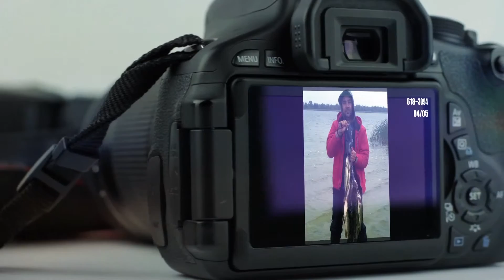Фотоальбом - Рыбалка №618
Щука 5,2 кг., с. Ольговка, Херсонская область Автор: Рыбачок (Конкурс)
Карп 6,8 кг., р. Днепр, г. Херсон Автор: Дяченко Михей
Карп 7,2 кг., пгт. Верхний Рогачик, Херсонская область Автор: Акимов Андрей
Щука 15 шт., с. Ольговка, Херсонская область Автор: Рыбачок (Конкурс)
Карась 1,2 кг., Херсонская область Автор: Kiv (Конкурс)